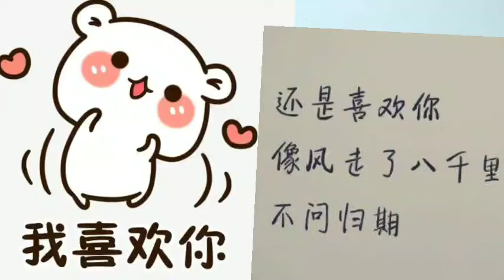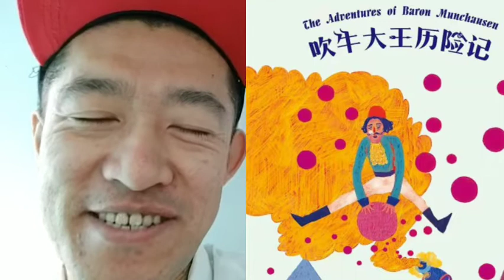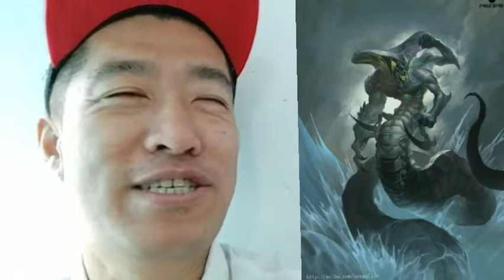佩尔修斯的爱情～希腊神话故事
佩尔修斯的爱情～希腊神话故事。嘴上说随缘，不强求？可现实却是霸道总裁野蛮的爱。